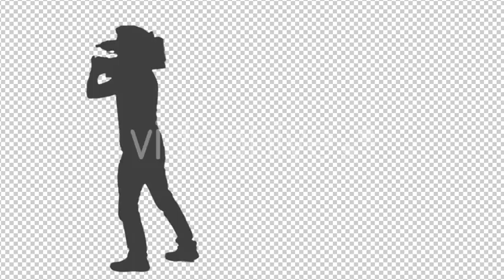Stock Footage Mega Pack (people) VideoHive 11854812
Used music: Autonom - AudioJungle 8537665